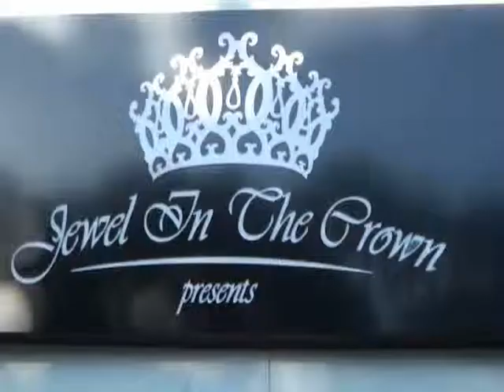The Grand Restaurant (Formby) Ntv News Liverpool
News Ntv, The Grand  Restaurant